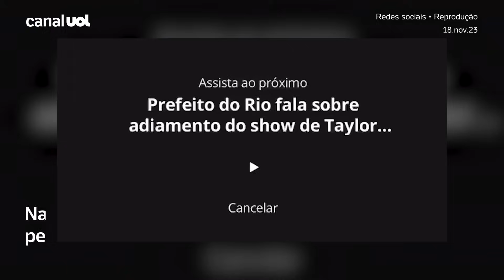Prefeito é suspeito de atirar na casa de ex-namorada com 15 tiros; homem está foragido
O prefeito de Iporá (GO) é suspeito de invadir a casa de sua ex-mulher e atirar 15 vezes contra a porta do quarto dela, na madrugada deste sábado (18). Ninguém foi atingido. O político está foragido.